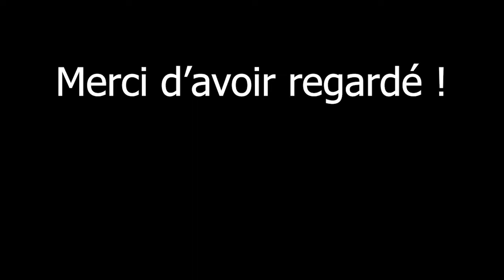Grégory Lemarchal - Ecris l'Histoire (Drums Cover)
Cette semaine je reviens avec un choix de chanson qui va peut être vous surprendre !
J'adore cette chanson, et je trouve les paroles très belles.
En plus quand j'étais petit je regardais la Star Academy dont la saison 4 avec Grégory Lemarchal artiste que j'appréciais.
N'hésitez pas à me dire ce que vous en avez pensé en commentaires et à liker et partager la vidéo !